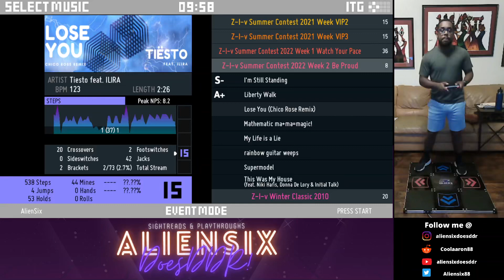Lose You (Chico Rose Remix) (15) ‘84.87’ (A) [Z-I-v Summer Contest 2022]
Chorus on this song was wild lol